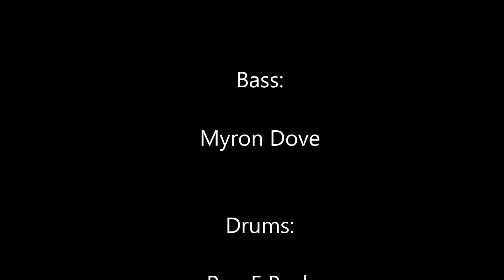Up Down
Original music by Dave Wallace.
Arranged by Ron Veliz. (pay no attention to the man behind the curtain)

Based on the tune "If I Only Had A Brain" from the Wizard of Oz